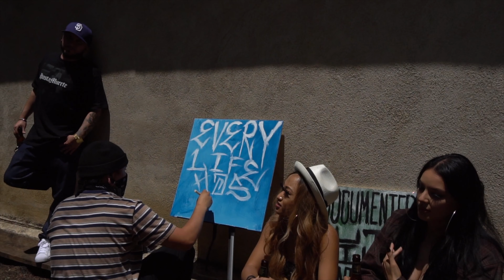Hypnotic - Cry - (Official Music Video)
This song was inspired by an accumulation of horrible events & the hatred that has been spreading towards immigrants & the Latino Community. Particularly the mass shooting in The Texas WalMart where the shooter was specifically targeting Mexicans.
Never shy to speak up for what’s right & for his Raza 🇲🇽 Hypnotic delivers an intense & real 100 percent take on these current events that affect not only him but all Latinos.
We are living in a time of hate & division. In order to make changes we need to unite & sympathize witch each other’s struggles, stand up for our people & make our voices thunderous.
Too much Crying as of late, it’s time to inspire change and create more happiness for one another. Raza Stand Up

Filmed & Edited by Miggy Productions 📹📹

Hypnotic’s Social Media & Digital Pages

Miggy Productions Instagram